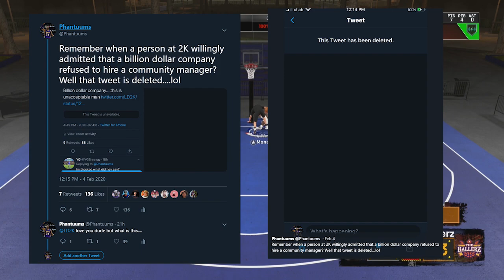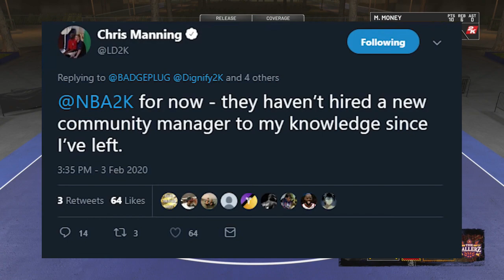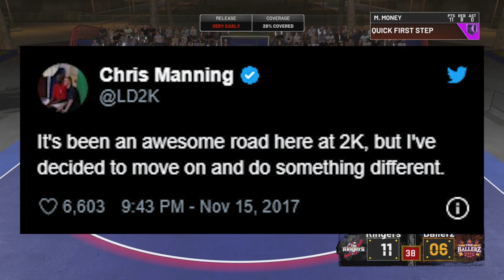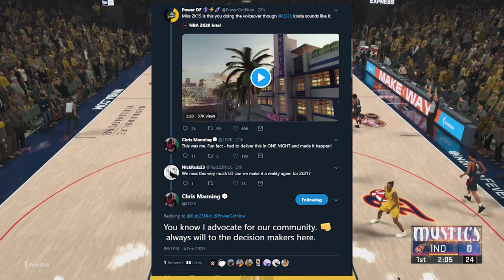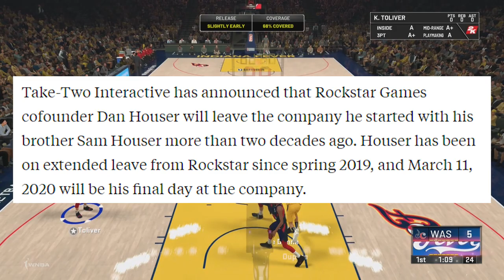The DARK And SCARY TRUTH About NBA 2K20 And NBA 2K As A Company.......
NBA 2K20 has a lot of dark things to hide and I think I may have found out what some of them are, starting from the deleted tweet from LD2K things aren't looking good at ALL.